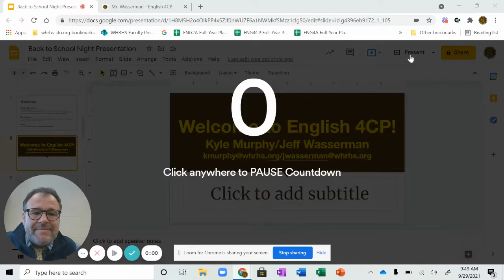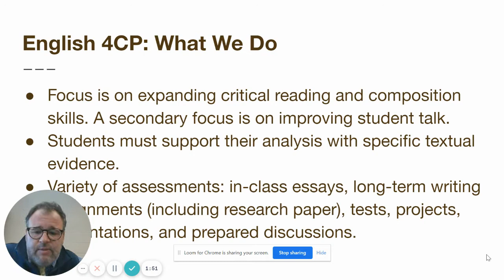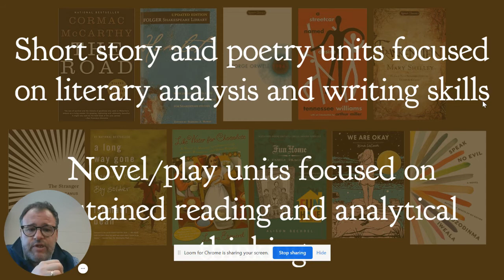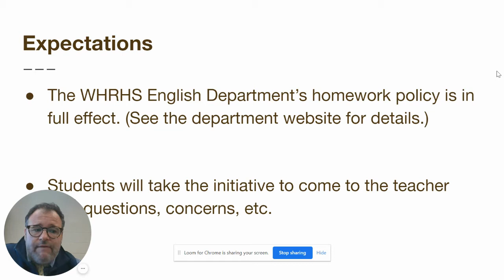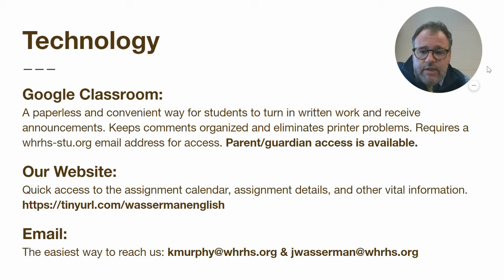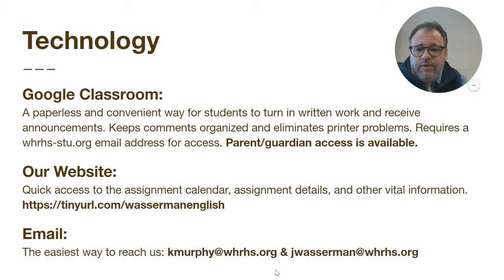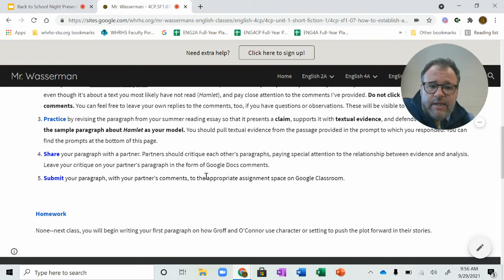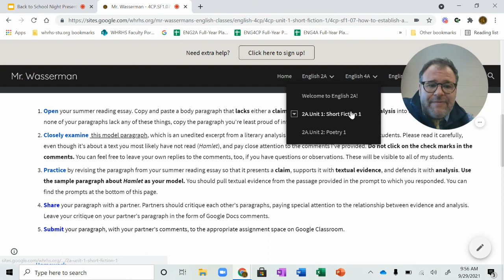Back-to-School Night 2021: P7 English 4CP